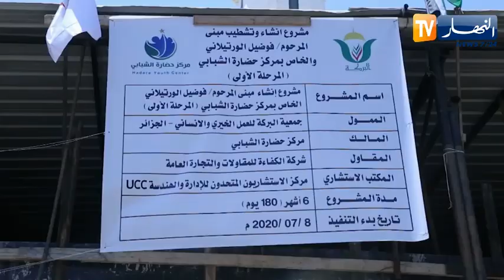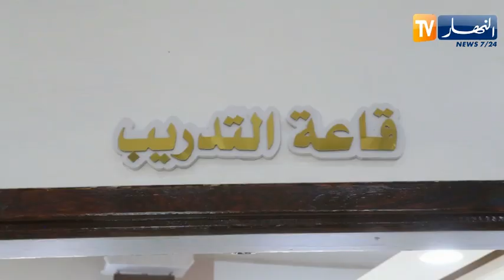فلسطين: إفتتاح مبنى العلامة الجزائري الفضيل الورتيلاني لخدمة الشباب بغزة